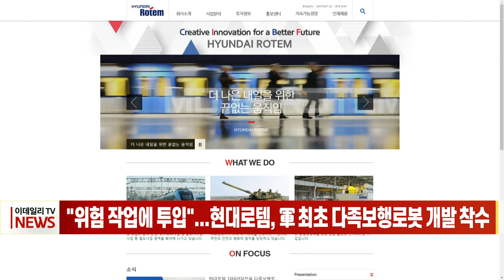"위험 작업에 투입"... 현대로템, 軍 최초 다족보행로봇 개발 착수 (20220811)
# "위험 작업에 투입"... 현대로템, 軍 최초 다족보행로봇 개발 착수